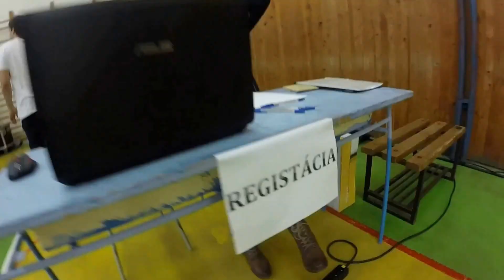Jahoda Džem 2015 - recap by MJK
Jahoda Dždem 2015 - recap by MJK (bboy Majko).